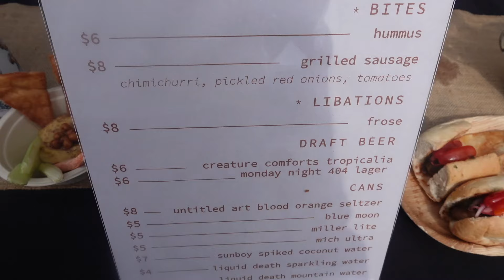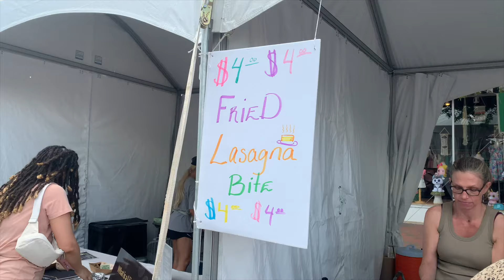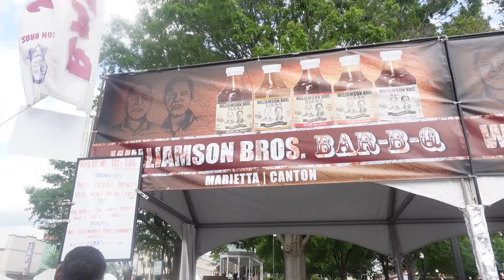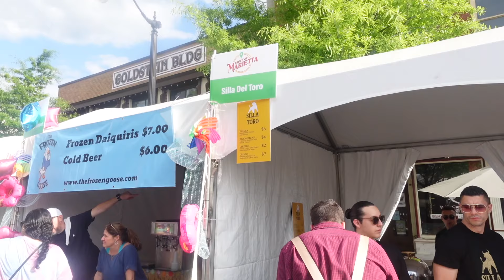We Paid $20 for THIS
Come with us to the Taste of Marietta Food Festival. So many local spots with amazing food.

Follow the BRAND "Only Child"

New videos DAILY! Send REACTION video submissions to IG @wtfkarelll